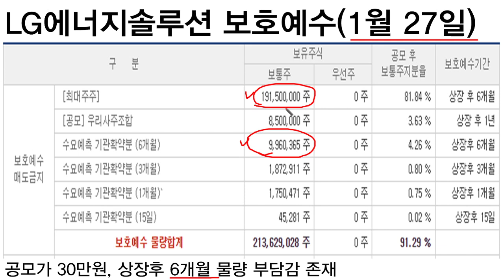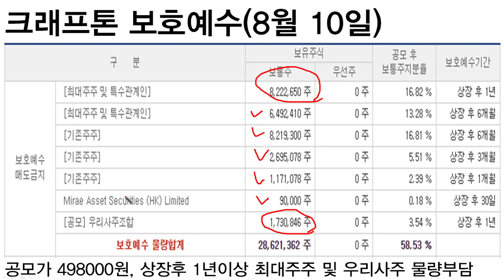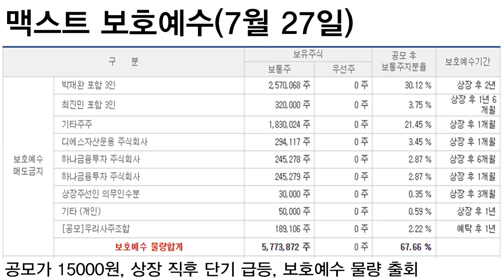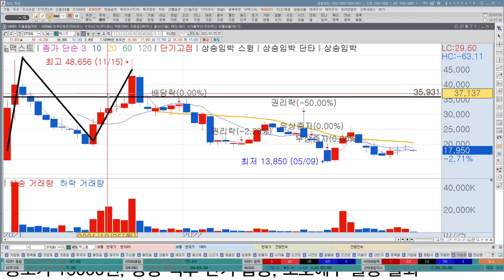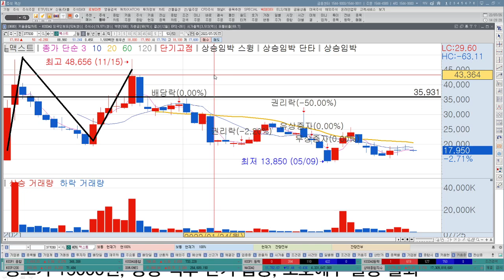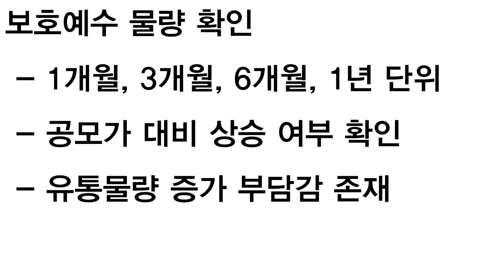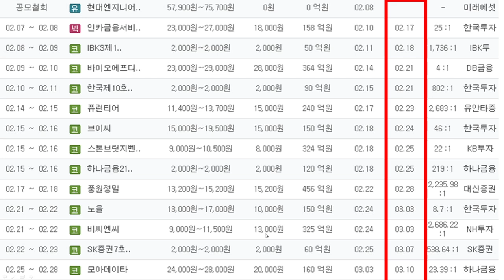[주식공부36]보호예수 악재를 해결하는 핵심팁! LG에너지솔루션, HK이노엔, 크래프톤, 카카오뱅크, 일진하이솔루스, 맥스트